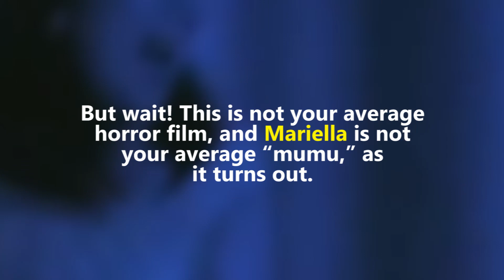A Woman Scorned: Mariella (Segunda Mano) | Star CineMumu of the Day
Mariella (Angelica Panganiban) wins the Most Terrifying Ex-Wife Award! But do you know her real story? This scorned woman is our Star CineMumu of the Day!